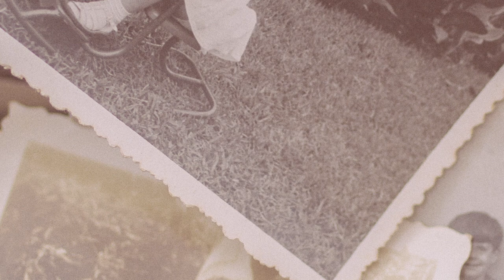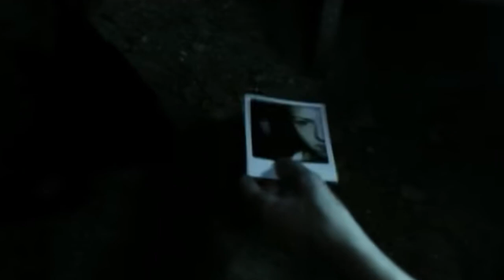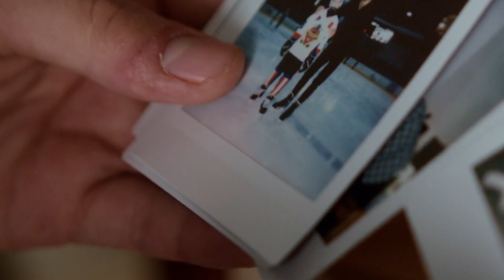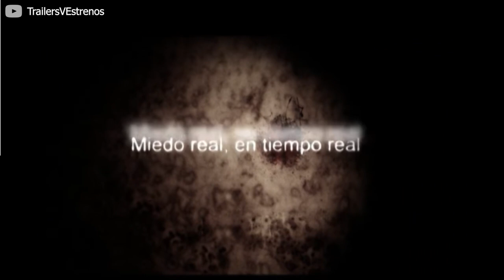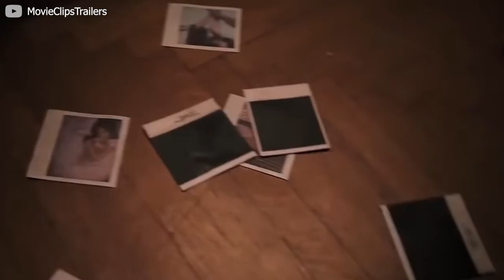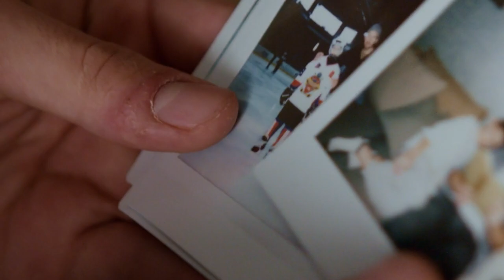The True Story Behind Silent House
The game  of communicating a key phrase or piece of information in hushed tones to the person closest to you, is often called “telephone”. The game is meant to reveal how easy it becomes to unwittingly change a story. More participants and time between each exchange often results in the story becoming almost unrecognizable from the original.

“SIlent House”, while horrifying and chilling, may be one such example in film.